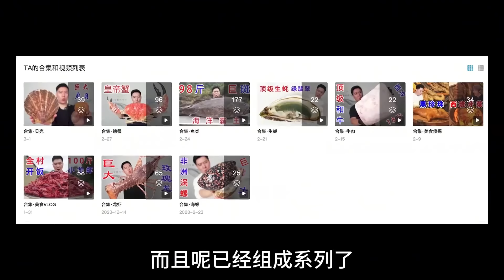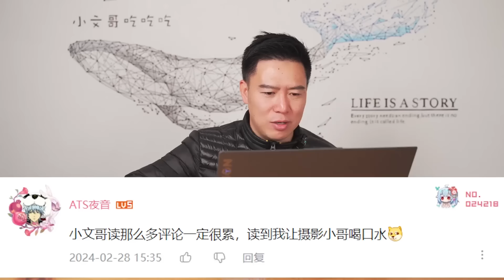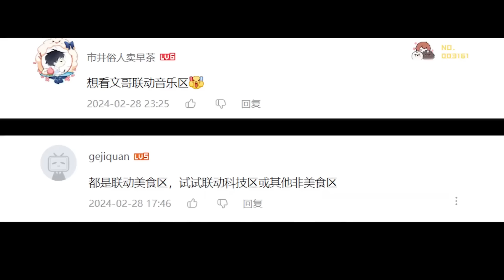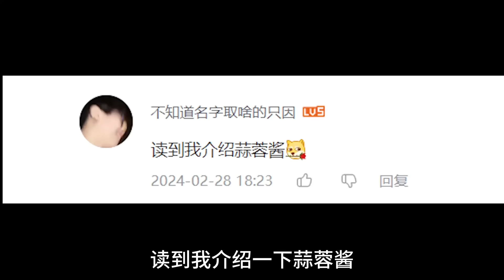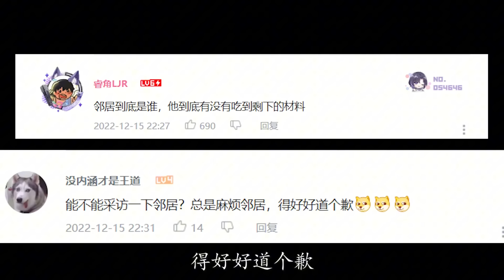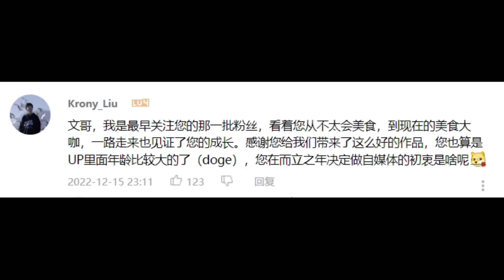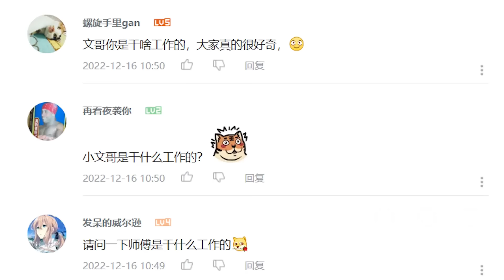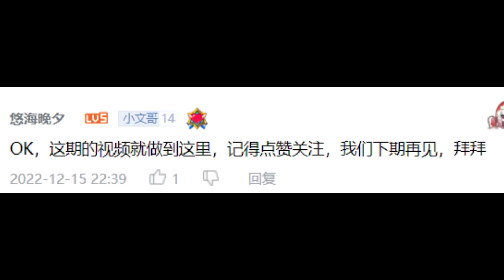全网1000万粉丝博主创作瓶颈，团队运营揭不开锅，停更？让蛋黄派给我做海鲜大餐？！小文哥吃吃吃